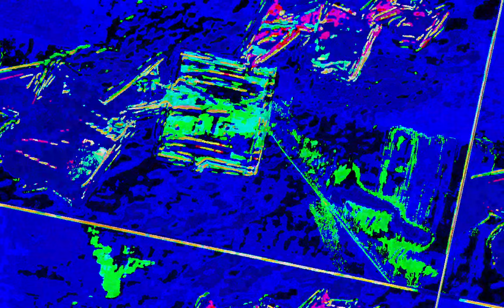[EPILEPSY WARNING] Movie 23 07 05 14h29m17s